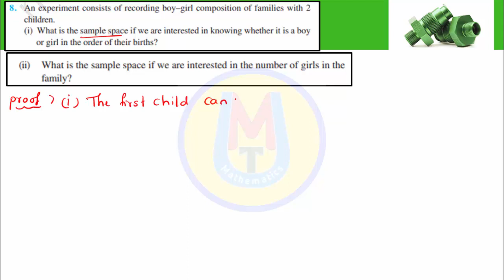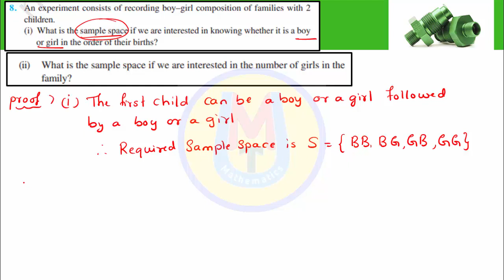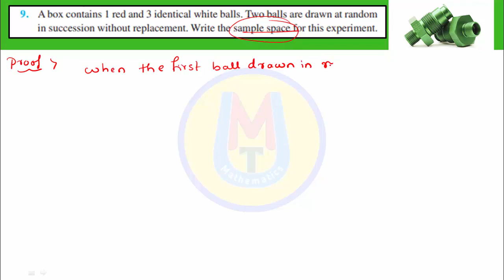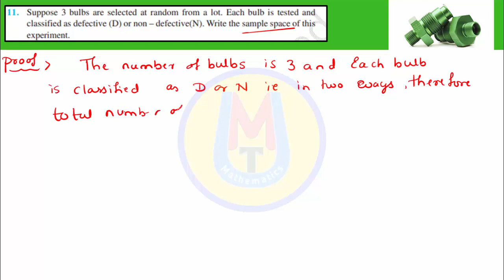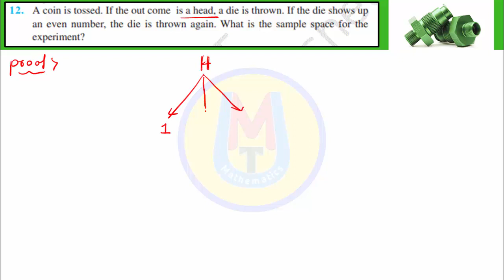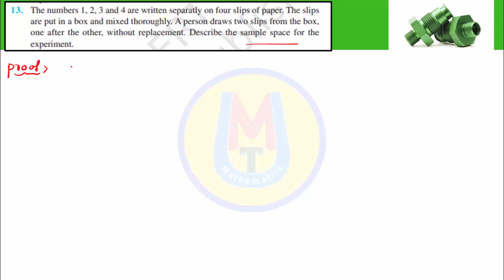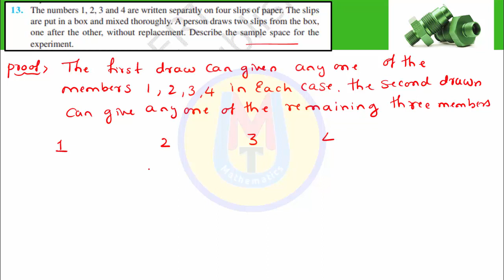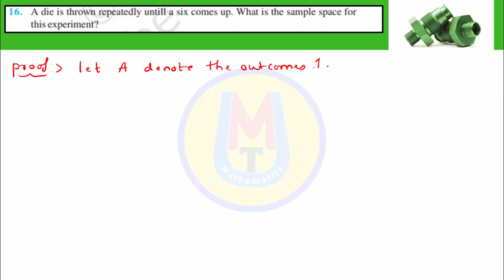Probability Chapter 16 Exercise 16.1 I Probability Problem Solving I NCERT Class 11 I One Short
This video Probability Chapter 16 Exercise 16.1 I Probability Problem Solving I NCERT Class 11 I One Short I CBSE Video Class 11 useful for Students

Part-1 Probability Chapter 16 I Introductions And Definitions I NCERT Class 11 I CBSE Class 11 I One Short

Part-2 Probability Chapter 16 I Exercise 16.1 Solving Problems I NCERT Class 11 I CBSE Class 11 I One Short

Part-3 Probability Chapter 16 Exercise 16.1 I Probability Problem Solving I NCERT Class 11 I One Short

Part-1 Introduction Of Statistics Chapter 15 Class 11 Maths I One Short Revision I Dr Sharanu Chebbi I Class 11thMaths

Part-2 Statistics Chapter 15 I Class 11 NCERT Mathematics Statistics Exercise 15.1 I One Short Video I CBSE Class 11

Part-3 Statistics Chapter 15 I Exercise 15.1 Median and Mean Problems Solving I NCERT Class 11 I One Short

Part-4 Statistics Chapter 15 Exercise 15.2 Class 11 Mathematics I NCERT Class 11 Maths I One Short Video

Part-5 Statistics Chapter 15 Exercise 15.2 Class 11 I Mean I Variance I Standard Deviations I Class 11Maths

Sequence and Series JEE Mains || Class 11 || JEE Mains Maths I Arithmetic Progression I Class 11 Sequence and Series

                                                                                                                Dr.Sharanu Chabbi